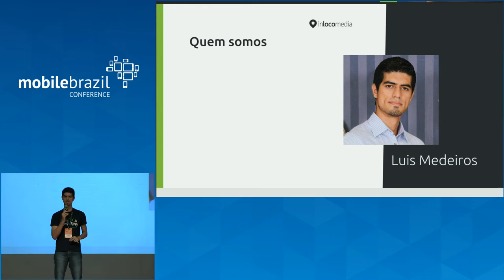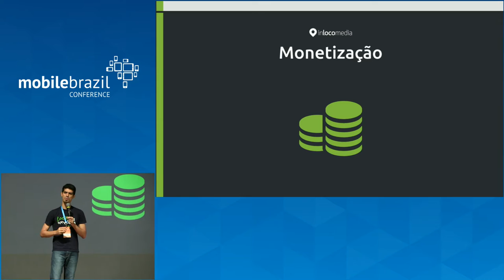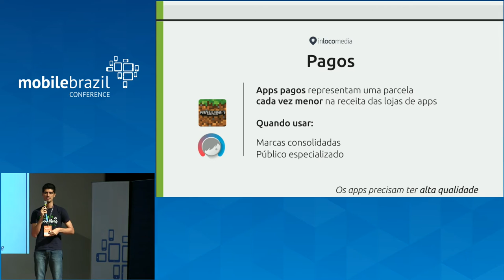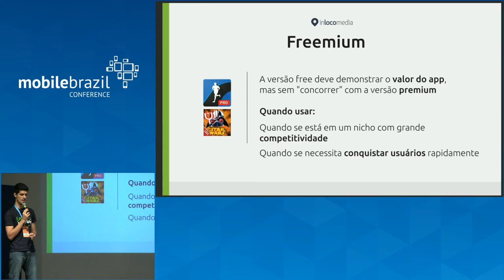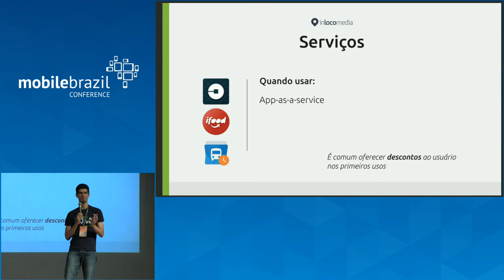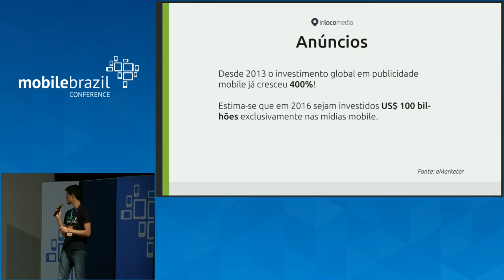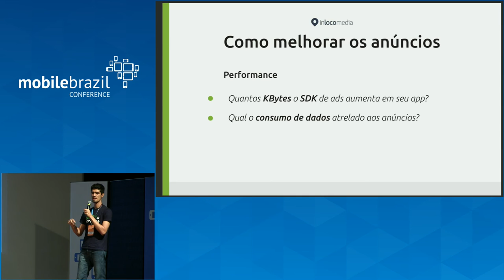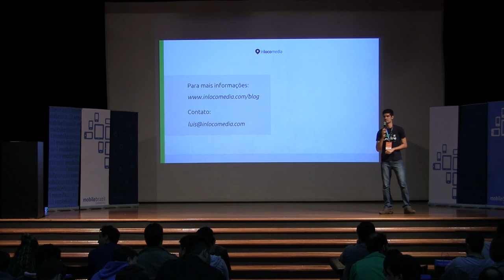Como melhorar a monetização dos seus jogos e aplicativos por Luís Medeiros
Muitas vezes, produtores de jogos e aplicativos móveis conquistam um bom número de usuários, mas não conseguem aproveitar o potencial dessa audiência por não escolherem uma forma eficaz de monetização para os seus negócios. Nesta palestra serão apresentadas as diversas opções de monetização disponíveis no mercado mobile, apontando vantagens, desvantagens e exibindo breves análises de casos de uso para cada uma. Ao final da palestra, a expectativa é que você tenha informações suficientes para decidir qual é o caminho mais apropriado para monetizar o seu produto mobile.

Apresentado na Mobile Brazil Conference 2016